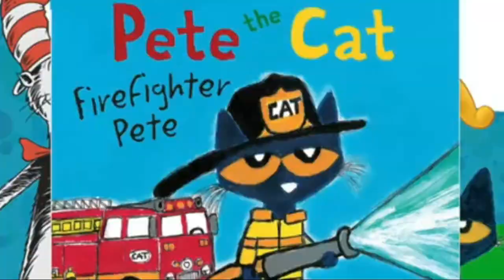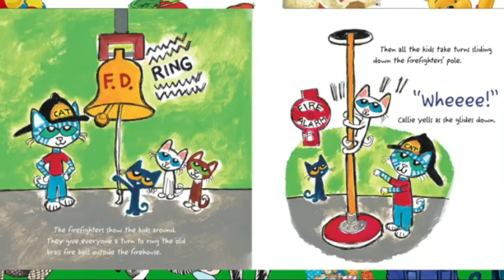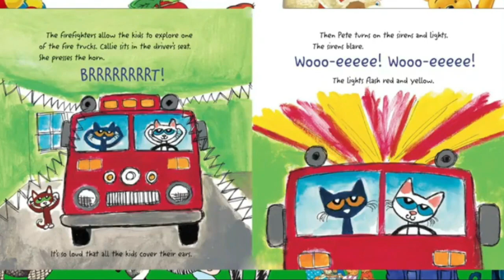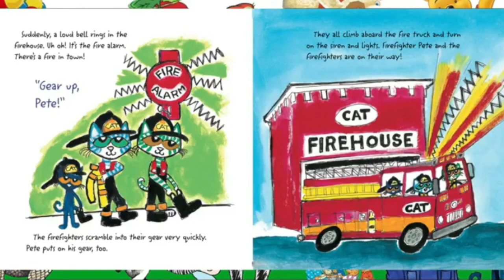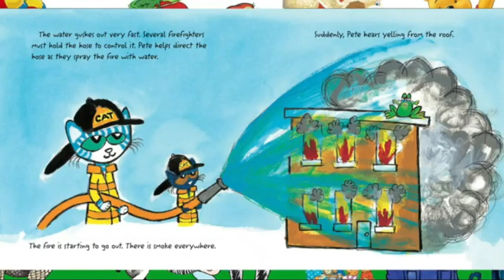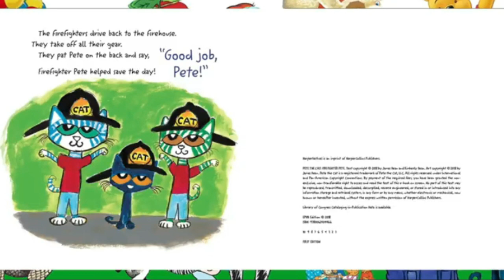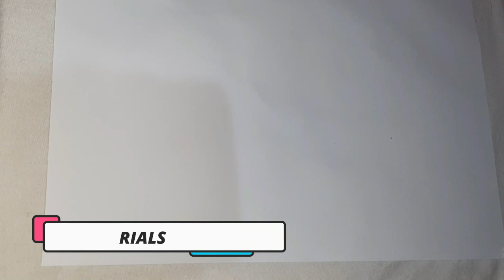Level III & IV - 23rd Class - Professions/Firefighter - Miss Natasha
Level III & IV
- 23rd Class
- Professions/Firefighter
- Miss Natasha

Today's class you will need:
- Paper sheet
- Red Paint
- Brush
- Black marker
- Blue marker
- String
- Glue

Get ready and have fun!